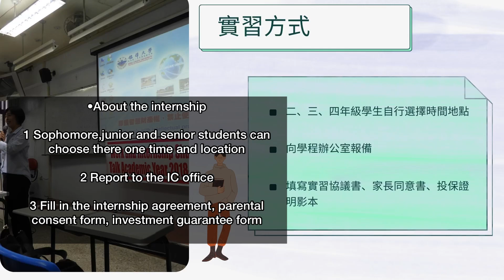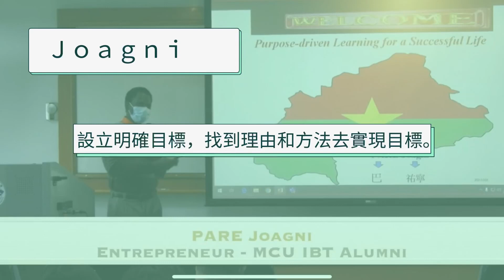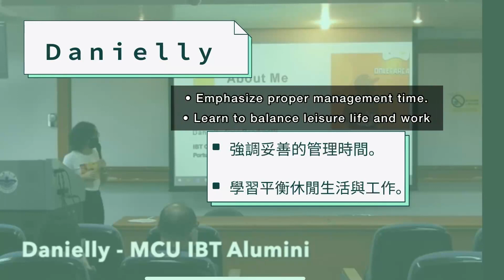MCU IBT Business Internship Course Introduction 企業實習課程簡介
銘傳國際學院國際企業與貿易學程提供三學分的企業實習選修課程，學生可以透過學校或是自行應徵校外實習並選修本課程，完成實習同時取得學分，為自己的履歷加分！影片中有修課相關規定的介紹以及學長姐在分享會中的精華重點，有興趣的同學可以訂閱影片最後的頻道觀賞更多學長姐分享的內容，本文最下方有實習手冊的連結。Business Internship is a 3-credit elective course of MCU IBT Program. Students can find their own internships and register for this course. This video can walk you through important information regarding the requirements and opportunities. All requirements and document templates can be found from the following links:
This video was produced by the project group with members including Catherine, Ilya, Phobe, Roselien, Wilson, Yunnie, Zora (in alphabetical order)